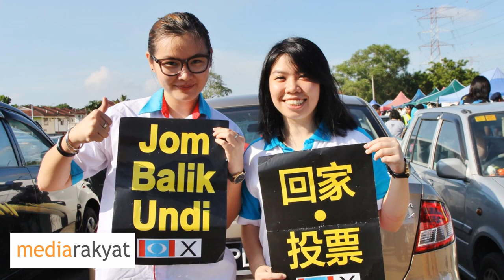Jom Balik Undi (Come Home & Vote)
Jom Balik Undi